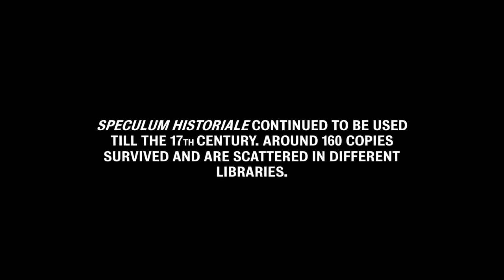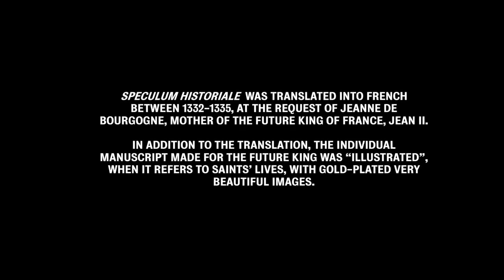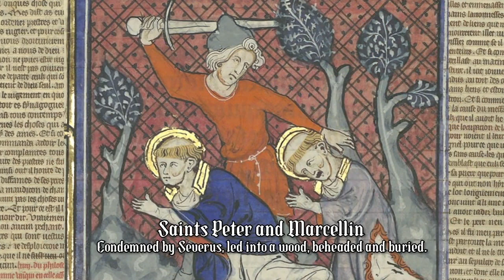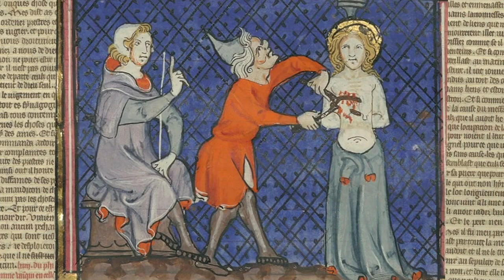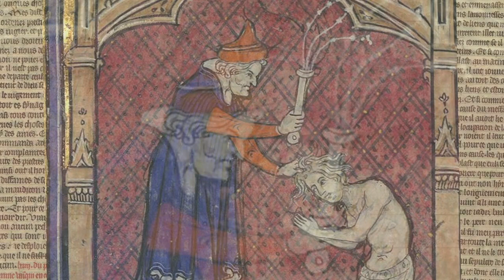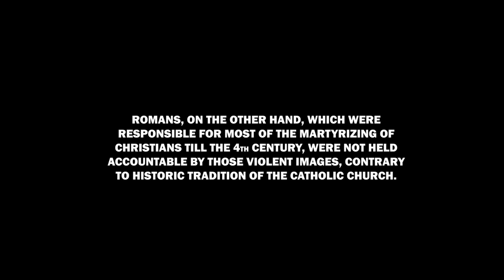MIROIR HISTORIAL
At the 13th century in France, the monk Vincent de Beauvais wrote Speculum Historiale, a history book from the creation to the Louis IX kingdom. Speculum Historiale was translated into French between 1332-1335, at the request of Jeanne de Bourgogne, mother of the future king of France, Jean II. In addition to the translation, the individual manuscript made for the future king was “illustrated”, when related to saints' lives, with gold-plated very beautiful images.

The illustrations were visually violent, disturbing and antisemitic, accusing Jews of killing or torturing saints and bishops. a few are anti-Muslim or racist against blacks. Those false accusations were fabricated to make the future king Jean II internalize false prejudices. Jean II didn’t ban the Jews, but Charles IV, future owner of the fatidic book, banned them from France 50 years later.